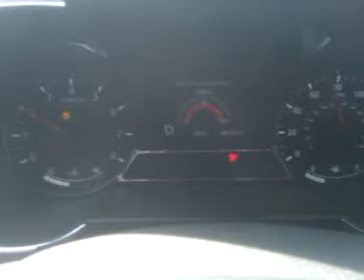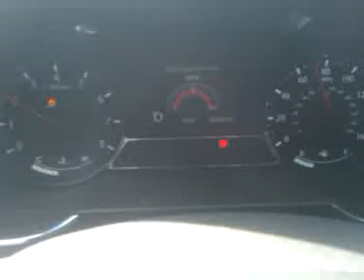2011 Optima SX problem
This is a video taken of my drive into work on June 20, 2011 with 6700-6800 miles on my new 2011 Optima SX (purchased March 7, 2011). As you can see in the video, the lights are blinking on the instrumentation cluster, and the tach & speedo gauges are shifting around erratically.

On the evening of June 21, the instrumentation cluster completely died and I could not take the car out of Park (the engine would start just fine though). Using the shiftlock release, I was able to take it out of park and put it into Drive, but it would not shift beyond first gear. I subsequently had it towed to the nearest dealership where they've been diagnosing the problem.

As of June 30, 2011, the car is still being looked over by the Kia Service Technicians. The car's computer spit out communication error messages, and the service tech's diagnostic computer is having difficultly maintaining communication with the car's computer. At the moment, they are still not sure what is going on, but have a few ideas they are pursuing. (I won't post them here to eliminate conjecture).

The car was returned to me on July 12, 2011. The problem was a short in the communications module inside of the vacuum pump (replacing the vacuum pump fixed the problem). I'm surprised the design of the computer system inside the car is such that a grounding issue on any of the modules causes the entire system to fail, rather than just alerting the driver to take the car for service asap.